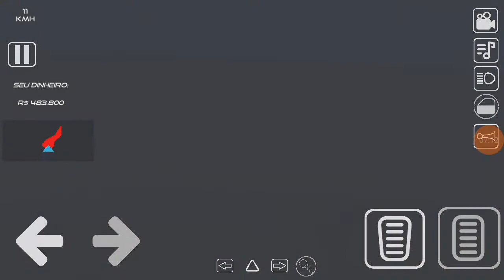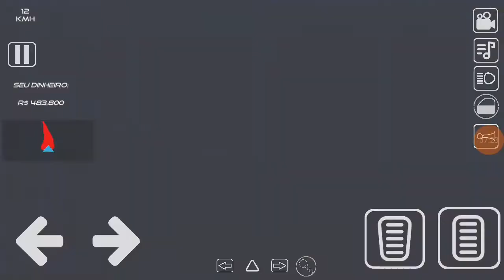FLOGÃO QUALIFICADOS TBS|TRUCK BRASIL SIMULATOR |Vitor gamer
TRUCK BRASIL SIMULATOR

caminhão a rebaixado,caminhão a gasolina controle remoto,caminhão a etanol,
caminhão a gás,caminhão a manivela,
caminhão a 180 km,caminhão boiadeiro,caminhão betoneira,caminhão basculante,caminhão bombeiro,caminhão betoneira desenho,caminhão buzinando,
caminhão cegonha,caminhão caminhão,
caminhão com música,caminhão cata velho,caminhão com pente na turbina,
caminhão cruzando marcha,
caminhão de areia,caminhão de controle remoto,caminhão de concreto,caminhão d60 a venda,caminhão d'água,caminhão eletrico,caminhão estados unidos caminhão e carreta,
caminhão e pra quem gosta,caminhão,caminhão fnm marchas,caminhão fora de estrada,
caminhão fnm,caminhão fazendo barulho,
caminhão fora de estrada vale,
caminhão ford antigo,caminhão f 11000,
caminhão f 600,caminhão f14000,
caminhão f n m,caminhão f-350,
caminhão f 4000,caminhão grande,
caminhão guincho,caminhão gigante
caminhão gritando turbina,
caminhão jacaréjogo caminhão de jogo,
caminhão jogo android,caminhão l 1620,
caminhão mercedes antigo,
caminhão mais caro do mundo,
caminhão mais caro do brasil,
caminhão mercedes 4x4,
caminhão nos estados unidos,
caminhão na estrada,
caminhão na caixa de brita,
caminhão na pressão,
,caminhão online android,
o caminhão rebaixado,o caminhão do cata velho,o caminhão grande,o caminhão do fofão,o caminhão de mudança,o caminhão deitou pra descansar,caminhão pente na turbina,caminhão pipa,
caminhão pequeno,caminhão prancha,
caminhão prancha para transporte de máquinas,caminhão qualificado
caminhão que dirige sozinho,
caminhão rebaixado,
caminhão reboque,caminhão
caminhão reduzindo marcha
caminhão scania,caminhão scania 113,caminhao status,
caminhao subindo morro carregado,
caminhão shorts,caminhão status funk,
caminhão simulador offroad 4
caminhão top,caminhão turbinado,
caminhão treme treme,caminhão traseira alta,caminhão tombou psiu,
um caminhao preso na lama
um caminhao de lixo,
caminhão ultrapassagem perigosa,
caminhão virtual,caminhão volvo,caminhão volvo 2022,caminhão volkswagen 3/4,
caminhão vw,caminhão v,gta v caminhão,
bitgamer gta v caminhão,
gta v caminhão de bombeiro,
caminhao worker 24 220,
caminhão ws vs carreta rr,
caminhão worker 15180,
caminhão worker,caminhao wolksvagem 8.150,caminhão xcmg,caminhão xt 500,
caminhão explodecaminhão daf xf 530,
,caminhão scania caminhão youtube,motorista decaminhão youtube,new york caminhao,
jogo de caminhão youtube,
planeta caminhão youtube,
caminhão zero kmcaminhãozinho,
caminhão 0km,caminhão 002,
caminhão rebitados 009,,caminhão 1620,
caminhão 1113,caminhão 1618,caminhão 1318,caminhão 1620 com pente na turbina,
caminhão 1214,caminhão 100 elétrico,
caminhão 1 hora,miniatura caminhão 1/32,
quanto é 1 caminhão,,caminhão 2324 atron,caminhao 24250 truck,caminhao 24280 automatico,
caminhão 2324 mercedes,caminhao 26280 traçado,caminhão 2430,f250 caminhão,
death park 2 caminhão de bombeiro,
euro truck 2 caminhão,caminhão 2 tempos,
caminhão 2 eixos,caminhão 3/4 volkswagen,caminhão 38 carregado,
caminhão 3/4 da iveco,
caminhao 3/4,caminhao 3/4 com escape direto,fretebras caminhão 3/4,
caminhão 3/4 carroceria,caminhão 3/4 baú,
,caminhão 44,caminhao 4x2,caminhao 4 eixo,forza horizon
caminhão 4 eixos,caminhão 4 eixo scania,
caminhão 4 eixo caçamba,
gta 4 caminhão,caminhão 4,caminhão 5.150,caminhão 540,
caminhao 5140,caminhão 5 140,caminhão 5 eixos,caminhão cegonha gta 5,
caminhão scania 540,
caminhão fh 500,gta 5 caminhão rebaixado,
caminhão 608,caminhão 6x6,
caminhao 6x2,caminhão 690 da volks,caminhão 6 90,caminhão 608 com pente na turbina,caminhão 6 por 4,
caminhão 6 eixos,caminhão 710,
caminhao 710 equipado,